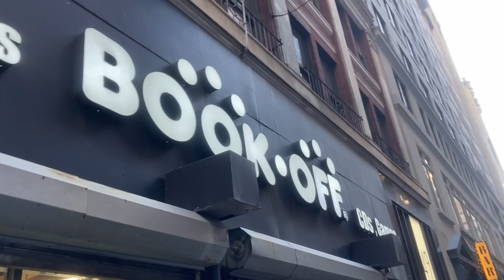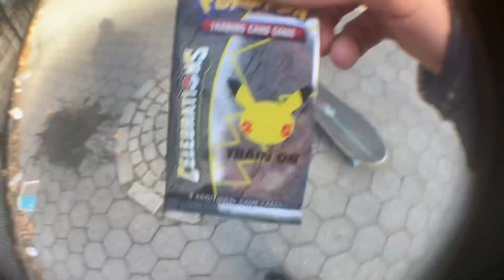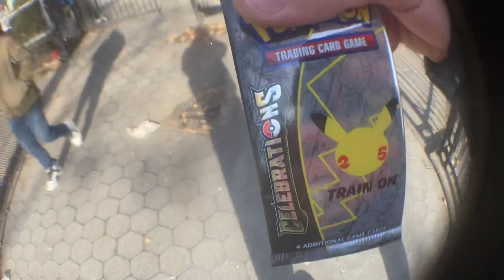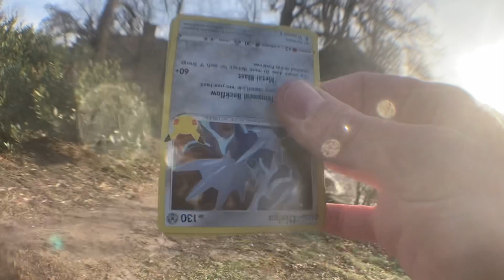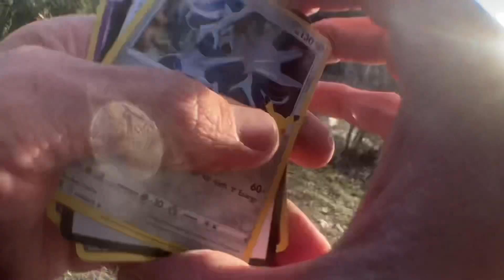Opening Pokémon Cards at Sk8 Spots!! Ep.56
Dango heading from time square to prospect park lol what the heck is goin on???